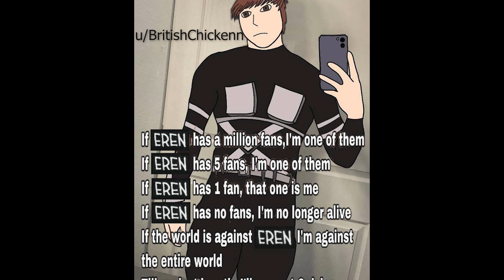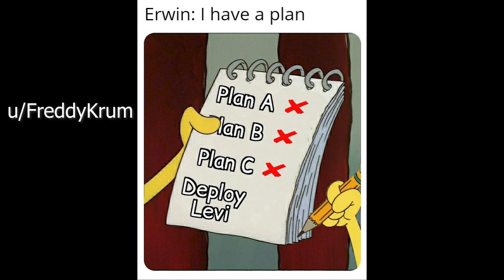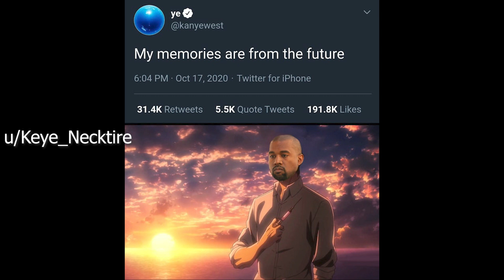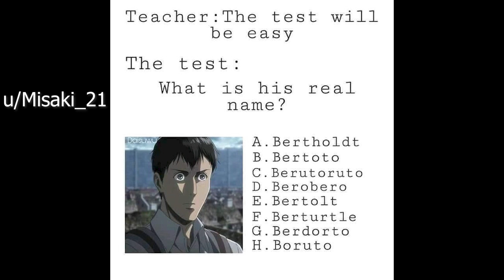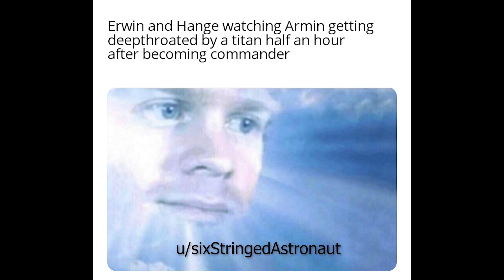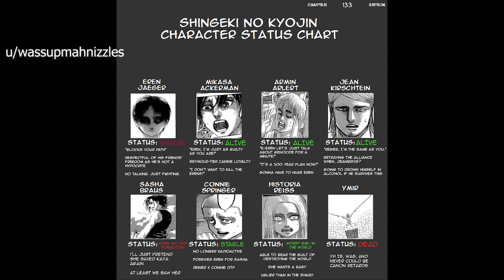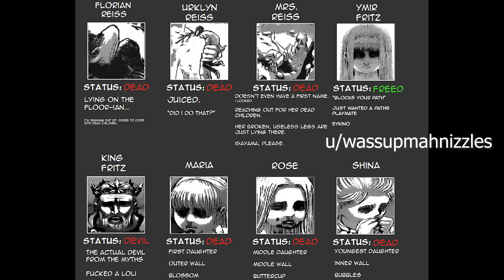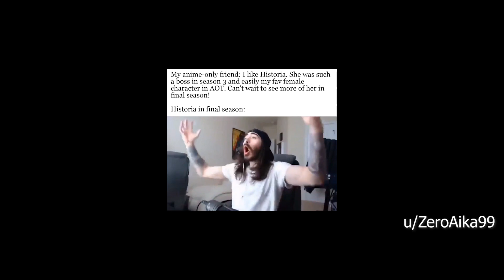Attack on Titan Meme Compilation Part 10 (Manga Spoilers)